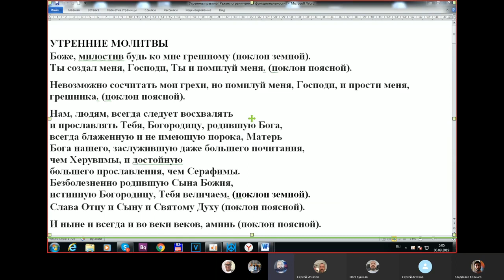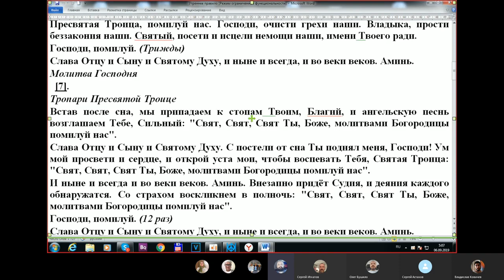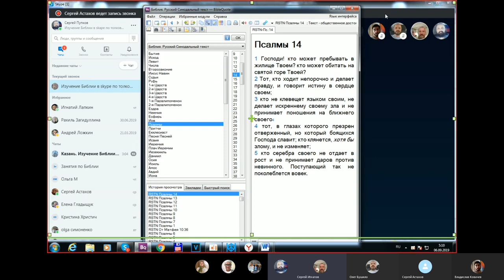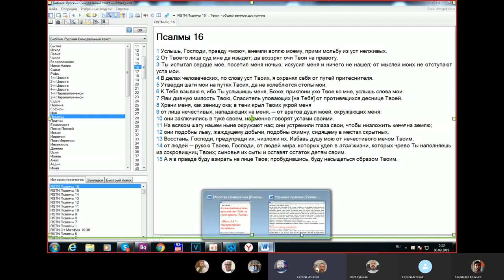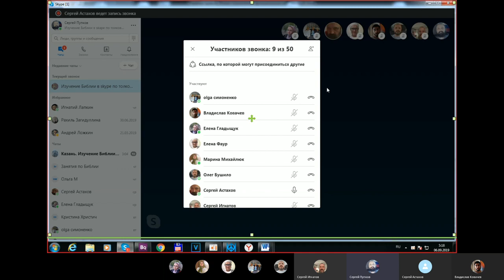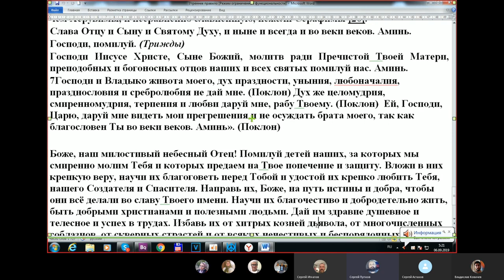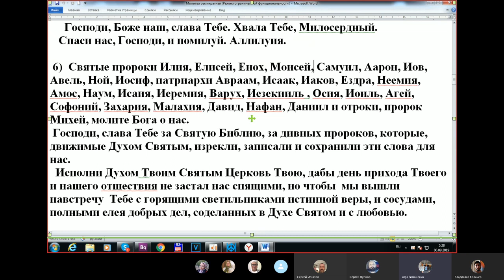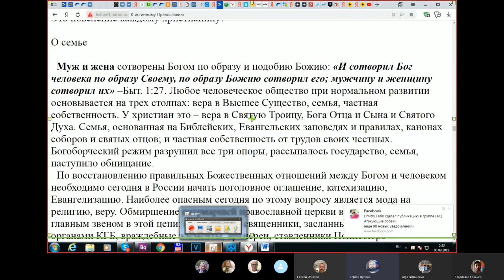Молитва утром. 06. 09. 2019г